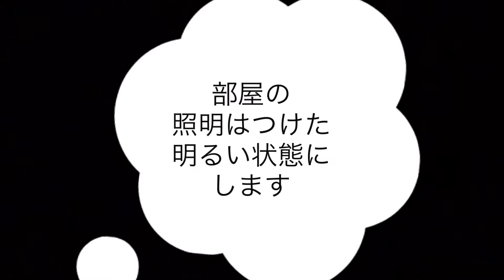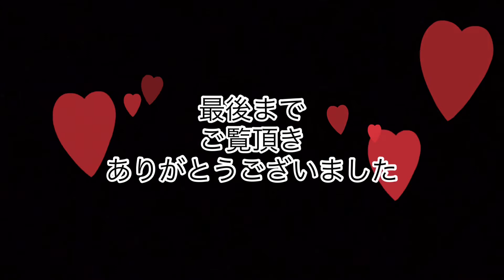ガラス製の写真の撮り方②✨iPhoneで撮りましたネット販売にも使える✨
使用した物
香水　ブルガリ
ライト　１００円均一
セロハンテープ
衣装ケース
　　♥︎♥︎身近な物できれいに撮れる♥︎